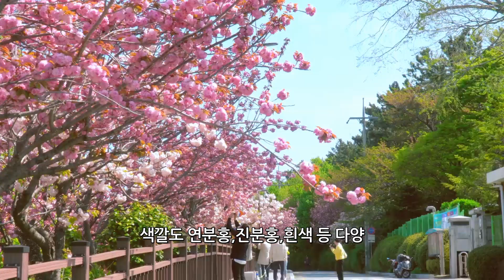4월에 꼭 가봐야할 한국 최고의 겹벚꽃 명소 베스트 5/왕벚꽃과 겹벚꽃의 차이점/서산 개심사, 경주 불국사, 순천 선암사, 부산 UN기념공원, 부산 민주공원